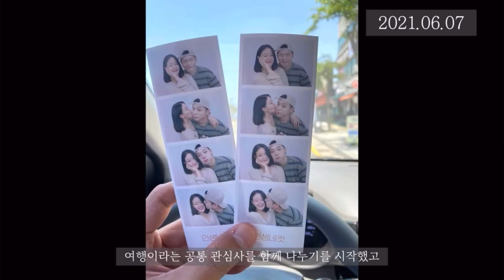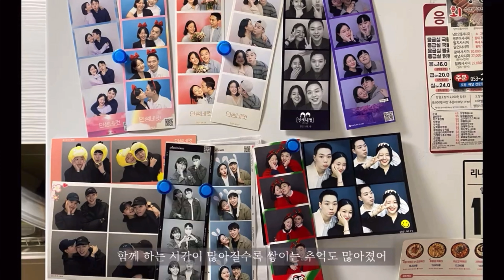2024.09.21 저희 결혼 합니다! We’re getting married 💍